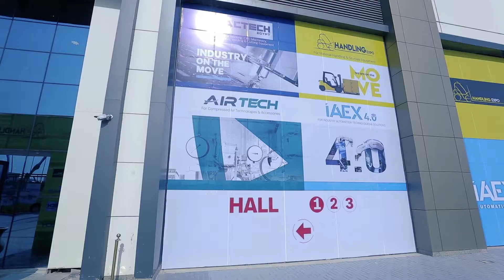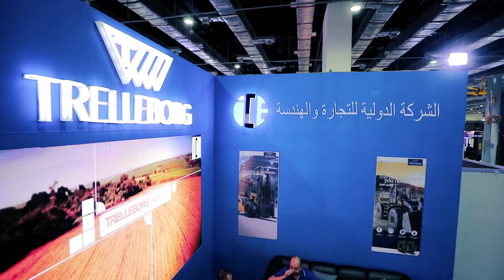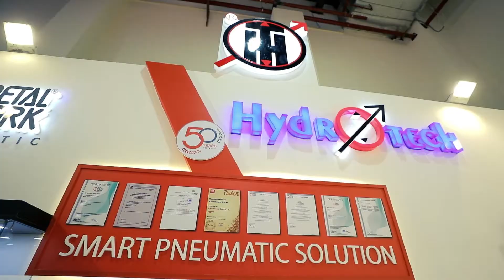Handling Expo 2019